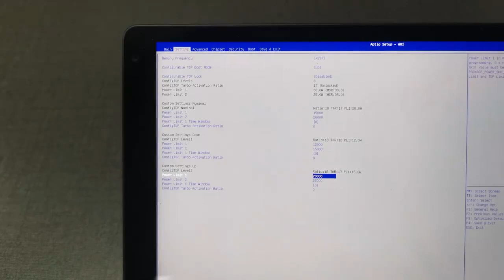How to tweak TDP and RAM frequency on GPD Pocket3